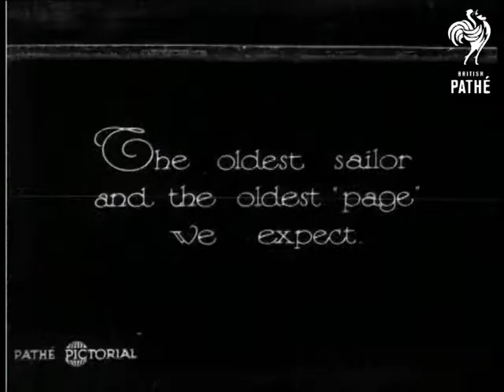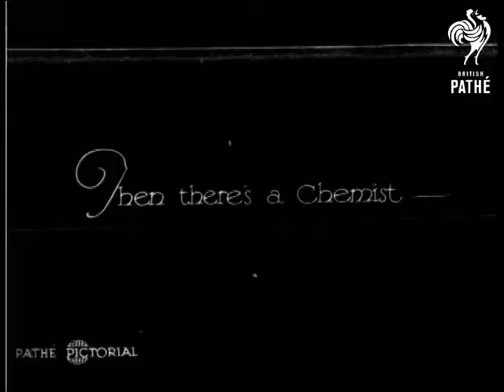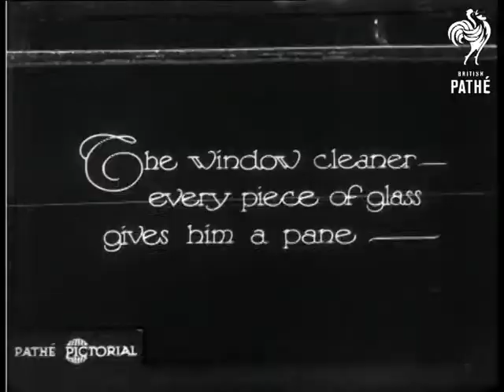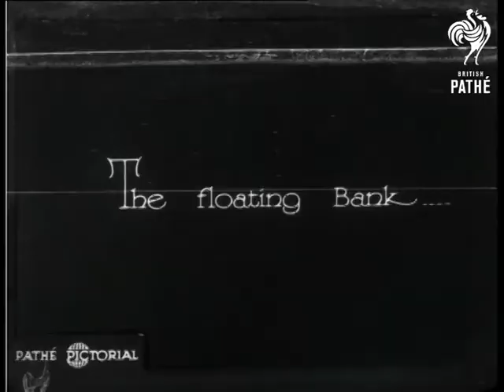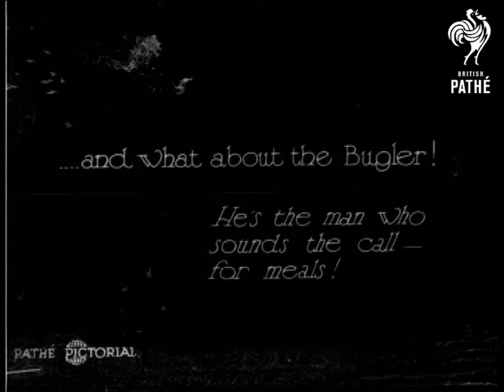Strange Jobs Afloat (1926)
No title.  M/S of the liner Berengaria.  Intertitle reads: "The oldest sailor and the oldest "page" we expect."

M/S of an elderly sailor with his arm on the shoulder of a young boy in a black uniform with buttons down the front.  We then see the ship's gardener (there are apparently over 6,000 plants to look after on the ship.)  Shot of a man tending to some plants against a painted backdrop of palatial gardens.  We see the gymnasium attendant.  He wears a sailors hat and a vest and trousers.  He wears boxing gloves and hits a ball on a spring - boxing training. The on-board chemist is featured.  He stands in front of several shelves of labelled glass jars.  The Linotype man for the daily paper appears next.  He sits at a printing press setting up the type.

The window cleaner "every piece of glass gives him a pane - "  Man in a bow tie and suit cleans the inside of some windows - probably in a lounge area.  He smiles at the camera as he works.  A female shop attendant sits in an open doorway of what is probably a tobacconist.  The next person featured isn't introduced by an intertitle but it is the cinema projectionist.  "The floating Bank" is seen - a customer draws out some money.  The bugler sounds the call for meals.  C/U of man in uniform playing the bugle.  When he finishes he turns to the camera and smiles.  L/S of the liner.

Interesting footage of life aboard a liner.

 FILM ID:908.02